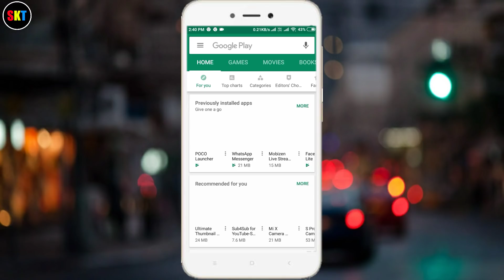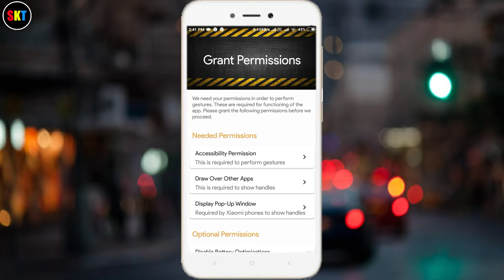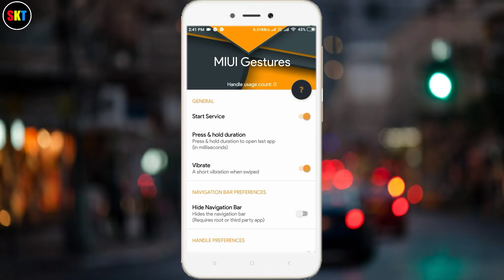Enable Full Screen Gestures In MIUI 10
Enable Full Screen Gestures In MIUI 10| Any Xiaomi Device,

Hello Guys,

is video me aapko bataya hai ki aap Apne smartphone me full screen gestures enable kaise kare sakte ho,

I think Aapko video pasand aayi hogi.

Sk Talks,
sk talks